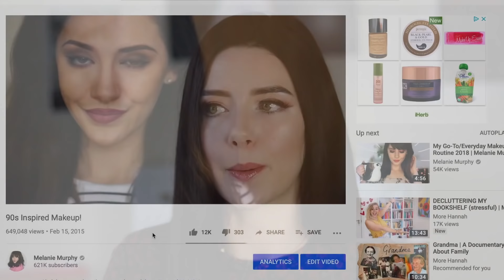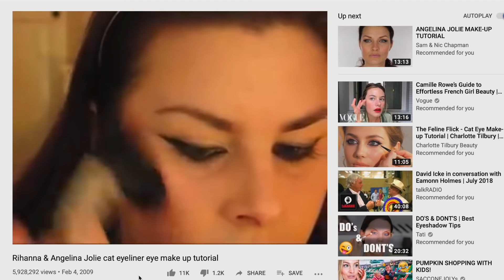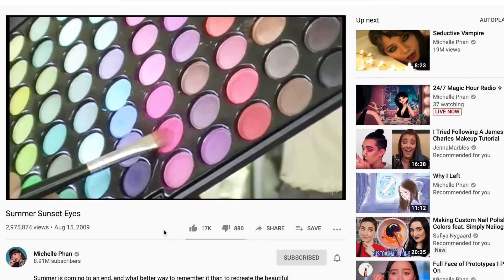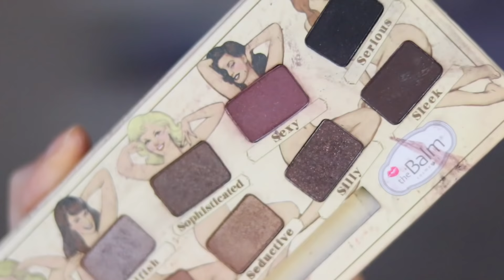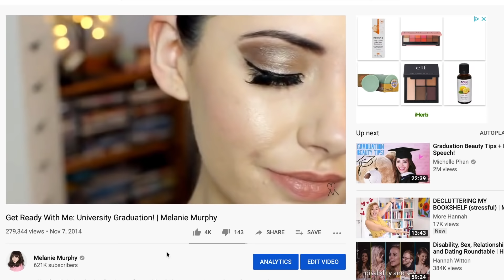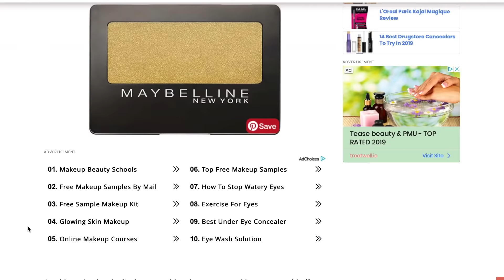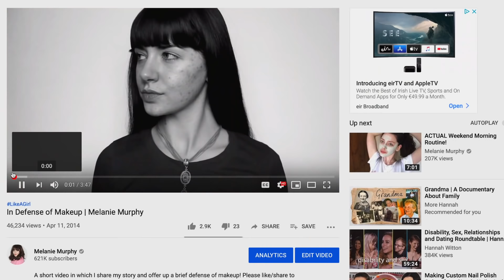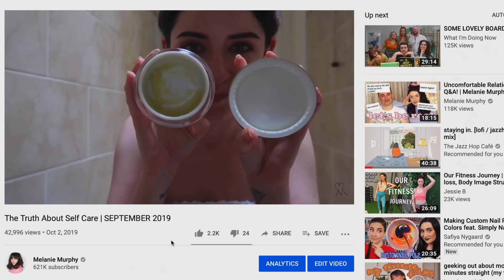Makeup Habits I Formed In My 20s (15 Tips You NEED To Learn Now!)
Makeup habits I formed in my twenties...from eyeliner for hooded eyes to skin and makeup minimalism! 15 habits you need to learn!

EVERYONE IS ASKING WHAT LIPGLOSS I'M WEARING HERE...it's shine shine shine wet look by essence! :)

A makeup tutorial/get ready with me hybrid PERFECT for beginners...see my small collection (after years of decluttering) and learn from the hacks, tips and tricks I picked up during my 20s!

DISCUSSED in the video:
1) I learned what works with my features (hooded eyes etc)
2) I PLAY with my makeup (create coloured winged liner using eye
shadows + water, as an example)
3) I have a go-to brow person who I trust!
4) I use great brow products (by Benefit)...brows frame the face and are so important for make-up to look good!
5) I use colours that compliment my colouring (researched a lot over the years!)
6) I always moisturise before my base makeup!
7) I (finally) colour match PROPERLY
8) I use mineral makeup when I can
9) makeup minimalism and brand loyalty help me to save money and prevent disappointment
10) I never pump my mascara wand...TWIST IT to avoid pumping in bacteria!
11) I do a number '3' shape technique to contour my face!
12) I use 'big eye' tricks...highlight/pale pencil
15) I use setting spray usually INSTEAD OF powder...just looks much better in person!